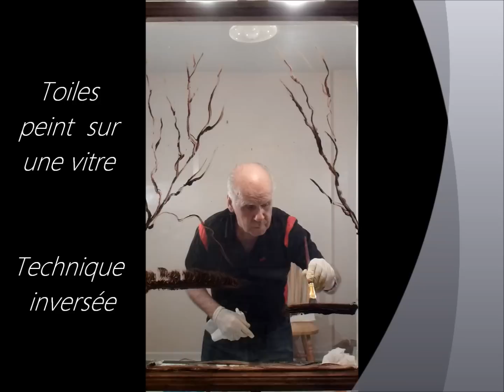André Roger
toile peint sur vitre